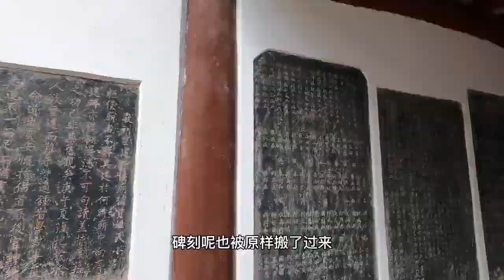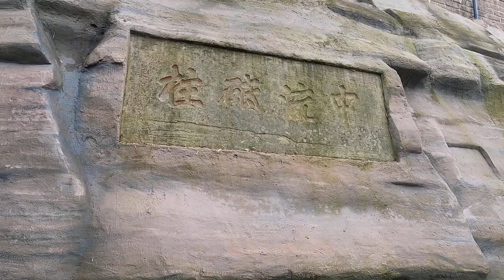18年前重慶縣城最霸氣拆遷戶，竟然是張飛？拆遷安置費達4000萬？【花花樂遊記】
18年前重慶縣城最霸氣拆遷戶，竟然是張飛？拆遷安置費達4000萬？【花花樂遊記】